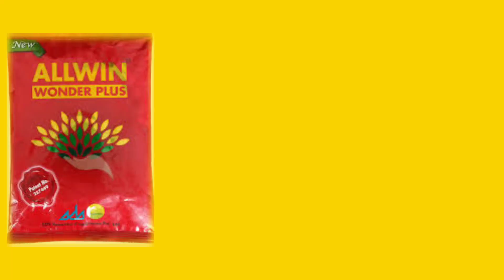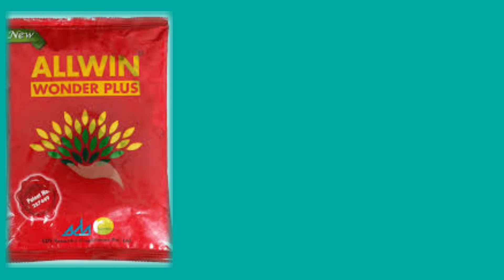allwin wonder plus | allwin wonder plus use | অলউইন ওয়ানডার প্লাস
Note: - Video is not a paid video. This video is only for gaining knowledge of farmer friends.